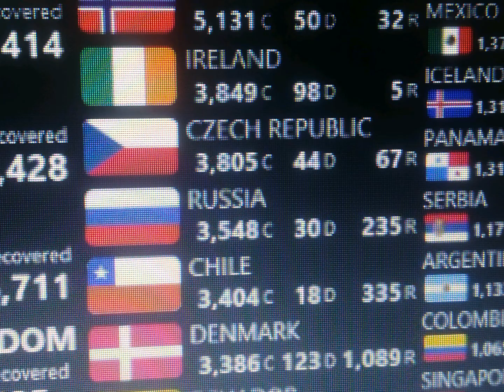На данный момент: